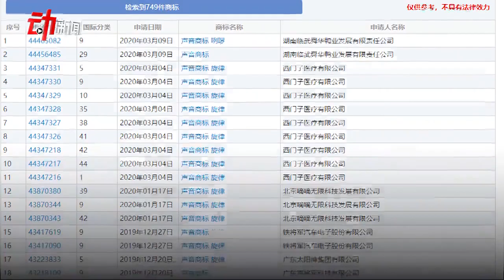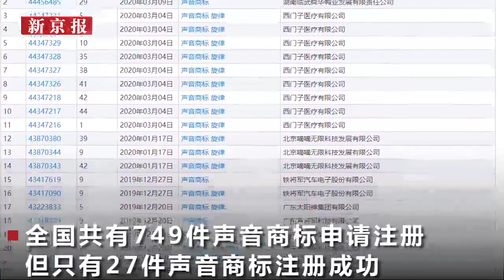李佳琦申请“OMG买它买它”商标：6年间只通过27件声音商标